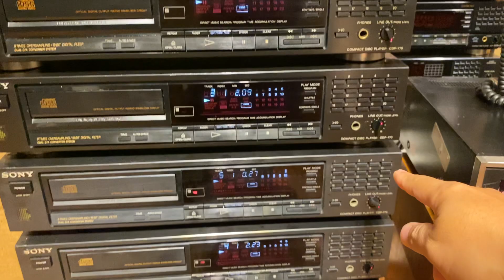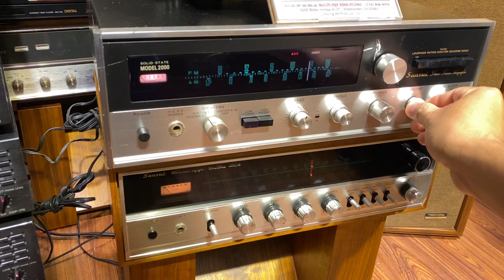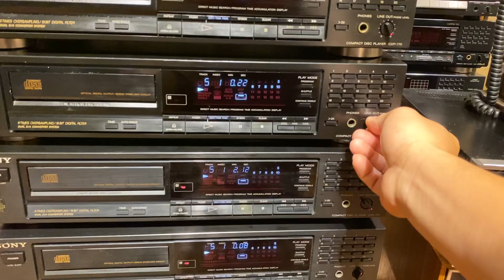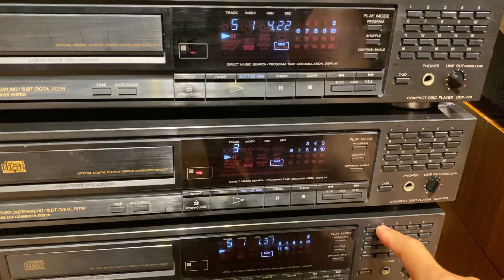“Hay vượt tầm giá” cơ mắt bền dễ thay thế, chạy cặp Pcm56p Cdp sony770 giá chỉ 1tr5 rất ngọt tiếng